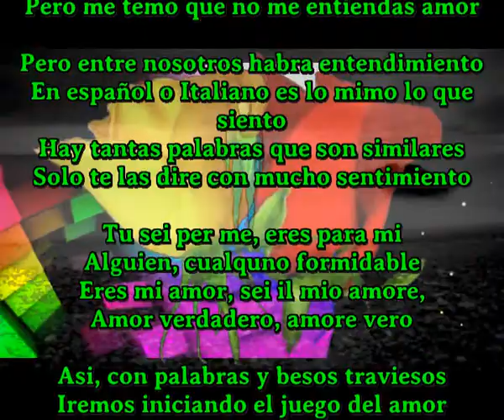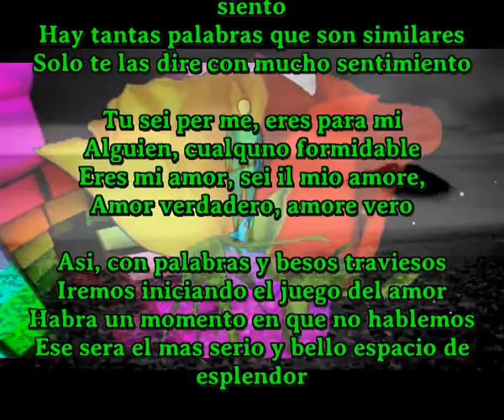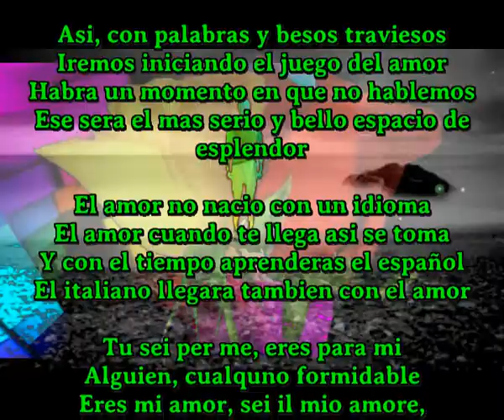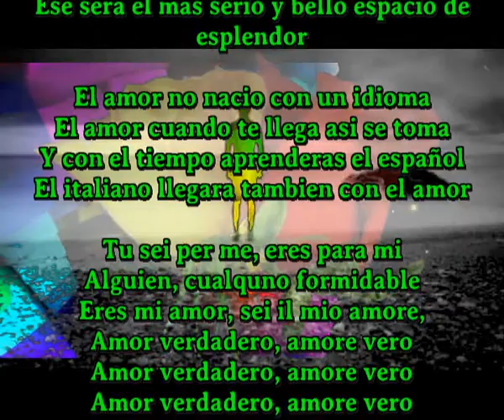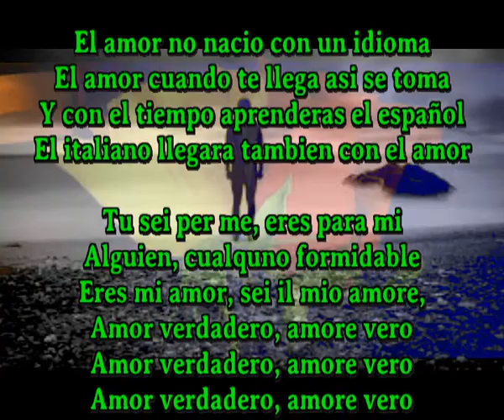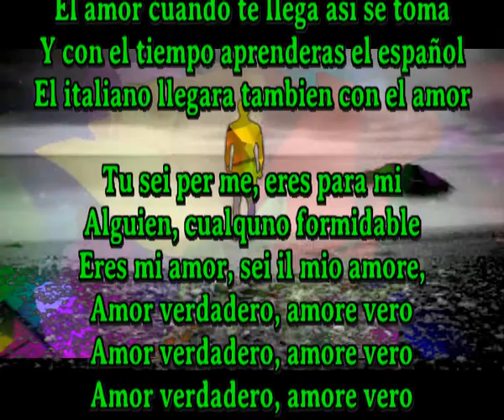Amor verdadero, amore vero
Unico cantautor que crea cada dia una cancion y a veces, como hoy, dos

Que pena no hablar tu idioma
No todos los caminos llevan a Roma
Prefiero poderte hablar en Español
Pero me temo que no me entiendas amor

Pero entre nosotros habra entendimiento
En español o Italiano es lo mimo lo que siento
Hay tantas palabras que son similares
Solo te las dire con mucho sentimiento

Tu sei per me, eres para mi
Alguien, cualquno formidable
Eres mi amor, sei il mio amore,

Asi, con palabras y besos traviesos
Iremos iniciando el juego del amor
Habra un momento en que no hablemos
Ese sera el mas serio y bello espacio de esplendor

El amor no nacio con un idioma
El amor cuando te llega asi se toma
Y con el tiempo aprenderas el español
El italiano llegara tambien con el amor